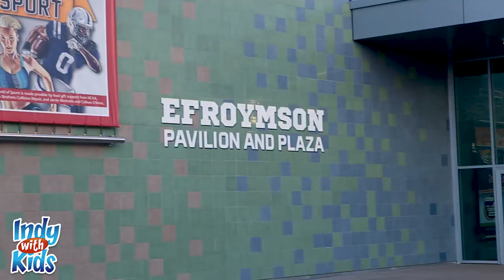Tour of the Sports Legends Experience at The Children's Museum of Indianapolis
The Riley Children's Health Sports Legends Experience at The Children's Museum of Indianapolis is now open. Here's a quick sneak peek at the whole shebang.